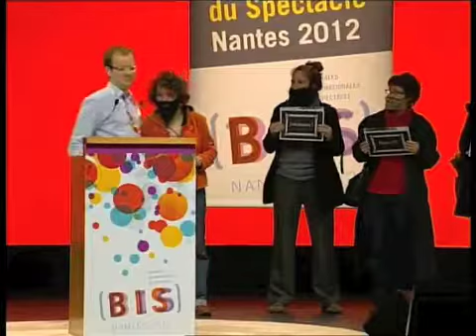Nicolas Marc aux BIS 2012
Biennales Internationales du Spectacle.

Discours de Nicolas Marc, directeur et fondateur de l'événement, à l'occasion de l'inauguration des BIS 2012, devant 1800 professionnels réunis dans le Grand auditorium de la Cité des Congrès.